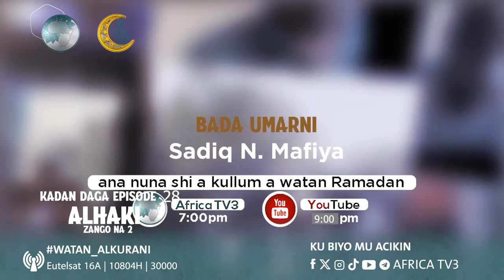KADAN DAGA CIKIN ALHAKI SEASON 2 EPISODE 28